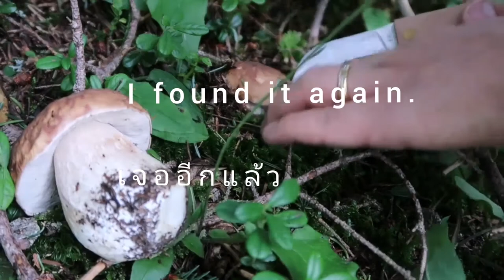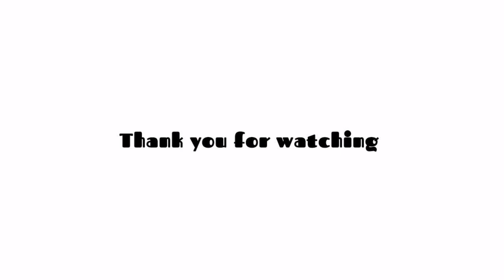PICKING MUSHROOM steinpilze เห็ดผึ้ง​ boletus funghi in Switzerland เก็บเห็ด​ผึ้ง​สวิส​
เห็ดผึ้ง​ฤดูร้อน​ที่สวิส​
Summer picking mushrooms